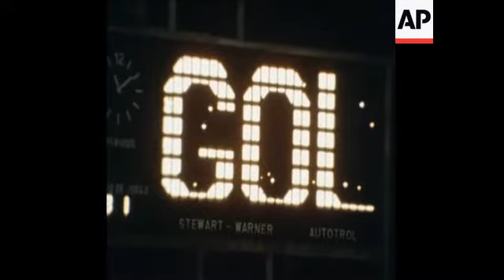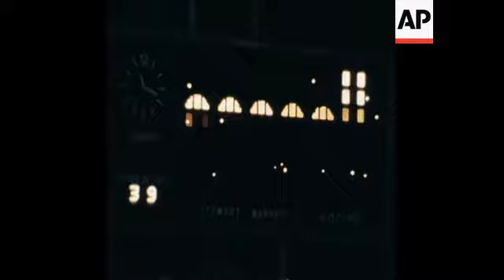UNUSED 27 12 80 ARGENTINE NATIONAL SIDE PLAY WARM UP MATCH WITH LOCAL HEROES MAR DEL PLATA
(27 Dec 1980) Argentina completed its pre Gold Cup tournament preparations with a 4-1 win over local side Mar Del Plata, with oals from Diaz, Bertoni and Maradona , who scored 2. Di Luca scored one goal for D Plata just 3 minutes before time